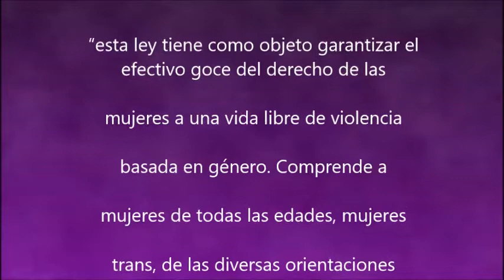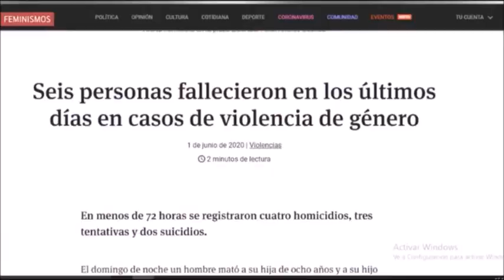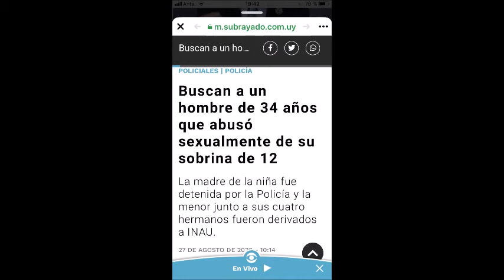Ley 19 580 Pedagogía 2